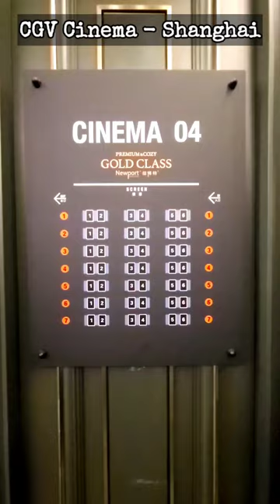Movie Time | CGV Cinema - Shanghai, China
𝙭𝙤𝙭𝙤!💋

𝚃𝚑𝚊𝚗𝚔 𝚢𝚘𝚞.🌹𝚃𝚘𝚘𝚍𝚕𝚎𝚜!🦋